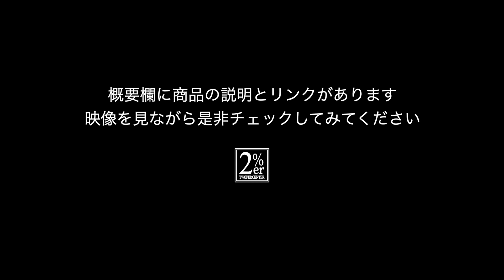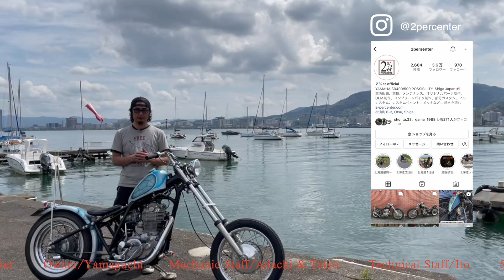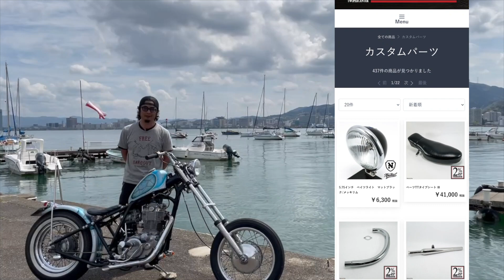【紹介】ジョインツ2022 SR400 フルカスタム 2%ER ロングフォークチョッパー ジョッキーシフト JOINTS SRパニック №250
SR400/500メインのカスタムショップ、滋賀県の2％ERの動画です。北海道からオーダーいただいたハードテール/ロングフォークのオールドスクールスタイルチョッパー完成です。

このSR400のカスタム詳細はこちら(WEBサイト）

”ＳＴＤ”ハードテールコンプリートサンプル車輌はこちら(WEBサイト)

70台以上のハードテールＳＲ400/500制作例はこちら(WEBサイト)
【各リンク】
【ウェア】
〇オーシャンビートル500TXヘルメット

〇DEER SKIN GLOVE ショートリスト アイボリー

【フロントフォーク廻り】
〇15cmフォークジョイント

【フロントホイール】
〇フロントホイールハブキャップ

【ハンドル】
〇ワンオフライザーレスTバーハンドル

〇アルミショートブレーキレバーセット

〇カスタムイグニッションスイッチ/ウェルドオンキット

〇ハンドルロックウェルドオンキット

【ステップ/シフト】
〇ミッドハイジョッキーシフトキット/クローム

【メーター】
〇60φスピードメーター

【マフラー】
〇トルクコーンドラッグパイプマフラー

【フレーム】
〇シート下フレーム加工

〇”リジットライン”ボルトオンハードテールキット（特注13cmロング）

【電装】
〇カスタム電装プレート

〇ワイドレンジICウインカーリレー

【シート】
〇本革BATESタイプソロシート

【リアホイール】
〇リアホイール16インチキット

【リアフェンダー】
〇ワンオフフラットリアフェンダー

〇ワンオフシッシーバー

【ウインカー】
〇スモールバレットウインカー/クローム

〇フロントボトムマウントウインカーステー

〇ウェルドタブＳサイズ 4.5mmスチール2Ｐ（リアウインカーの取り付けに使用）

【ペイント】
〇BACON

FACEBOOK（フェイスブック）　；　2％ＥＲ　ＣＵＳＴＯＭ　ＢＩＫＥ　ＳＨＯＰ

オリジナルパーツ製作、業者様ＯＥＭパーツ製作、加工下請け、通販、業販